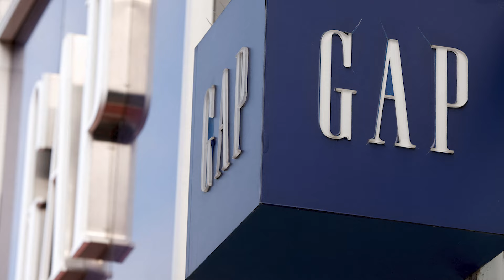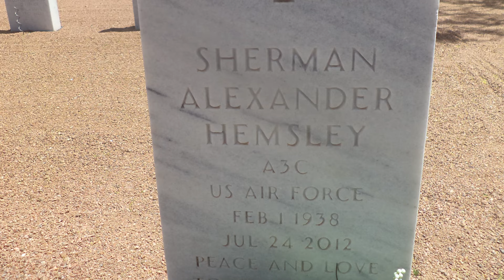Inside Sherman Hemsley's Tragic Passing and the Battle Over His Estate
Join us as we delve into the life story of Sherman Hemsley, one of the most iconic black actors of our time. From his early days in Philadelphia to his rise to fame as George Jefferson in the hit TV show "The Jeffersons," we'll explore the highs and lows of his remarkable career. But behind the scenes, a different story unfolded - one of tragedy and controversy. In this video, we'll examine the circumstances surrounding Sherman Hemsley's passing and the intense battle that ensued over his estate. Get ready to learn more about the life and legacy of this beloved actor, and how his story continues to inspire new generations of performers.